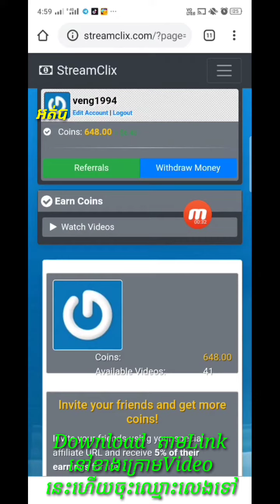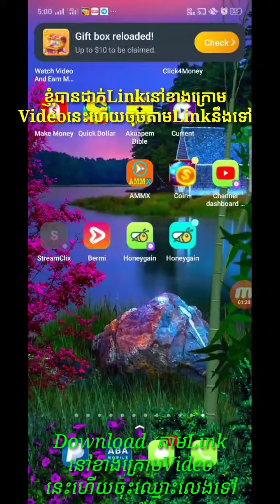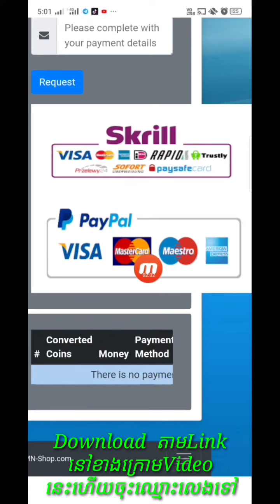to earn money 10000$ To Paypal .Easy earn money.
This is a video I want to show about learning earn money to paypal account.